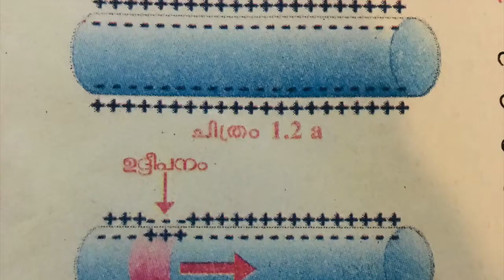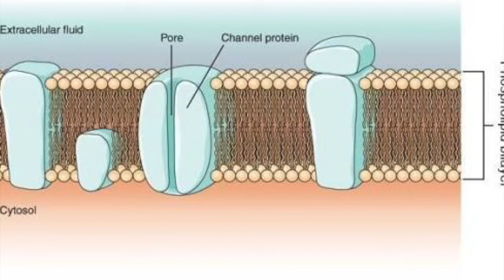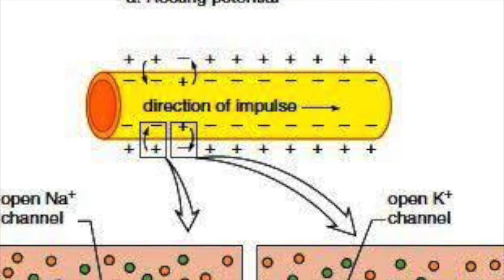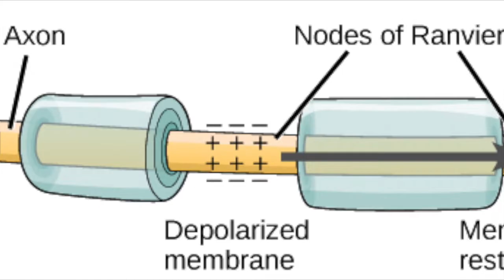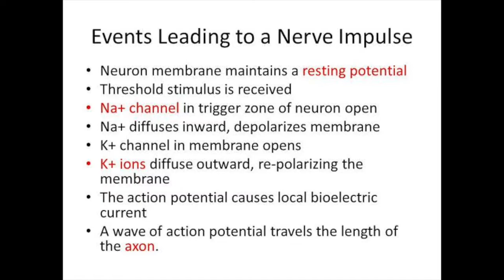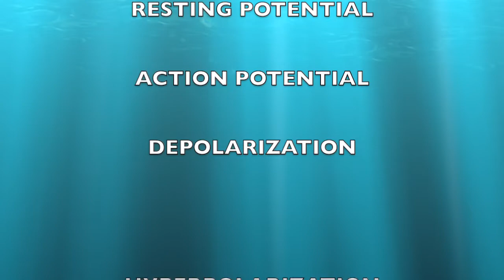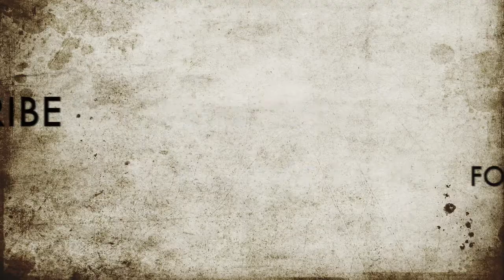Sensations and Responses Part 3 : SCERT class 10 Biology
This video deals with generation and transmission of impulses-
* Charges on either side of the plasma membrane
* Change in the charge of iron when stimulated
* Transmission of nerve impulse